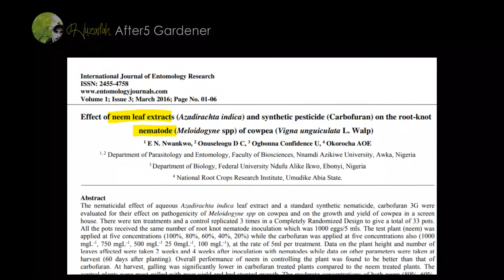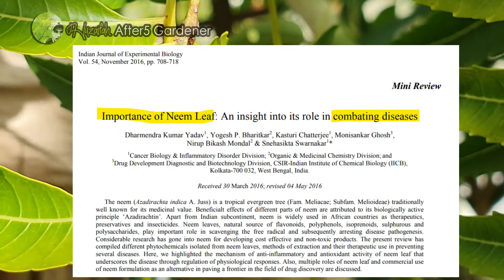DIY RACUN ORGANIK Pokok Semambu || Homemade Pesticide (NEEM)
Keadaan semasa yang rancakk dengan harga racun yang semakin meroket,mari kita usahakan dengan kaedah alternatif ini.Tidak dinafikan keberkesanan racun kimia namun apabila langkah kawalan dimulakan,inshaAllah dengan penggunaan racun organik pun boleh.Racun organik selamat,murah,boleh dibuat dirumah dan berkesan jika kena caranya.Moga bermanfaat.

Kandungan
00:00 Intro
00:17 Pengenalan Neem
02:48 Daun Neem
03:40 Proses Pembuatan
05:58 Penggunaan
07:55 Selamat mencuba

Plant Maintenance’s Product || Product Rawatan dan Penjagaan Pokok
1. NATIVO (Rust Leaf / Karat Daun)
2. Borer Pesticide
3. Kitosan (Foliar)
4. Albarol White Oil (Rust Leaf / Karat Daun)
6. Hydrogen Peroxide (Fungus / Kulat)
7. Neem Oil (Nematode)
8. Snail Killer
9. Regent (Racun Anai-Anai)

Grafting / Air layering Tools || Alatan Cantuman / Tut
1. Parafilm
2. Grafting Tape
3. Grafting Knife

Media for Mix Soil || Media untuk Tanam Campuran
1. Cocopeat
2. Peatmoss
3. Perlite
4. Bokashi
5. Compost
6. 6 in1 Soil
7. Vermicompost
8. Sekam Padi Mentah
9. Sekam Padi Bakar